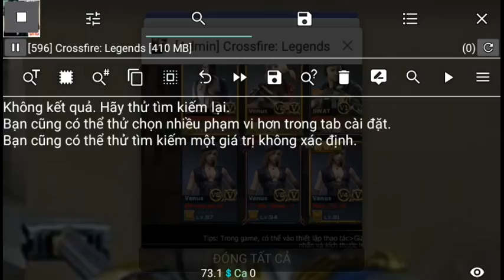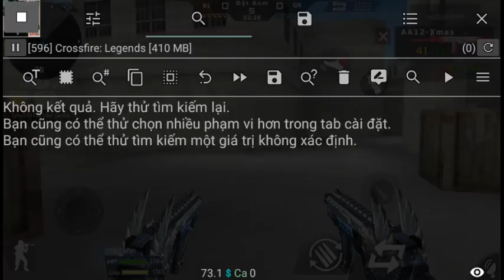500👉TT PHÁ RANH CFL ĐẢ NÁT OK😆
MẢ👉HOÀNG.GAO XANH CFL.TIMY